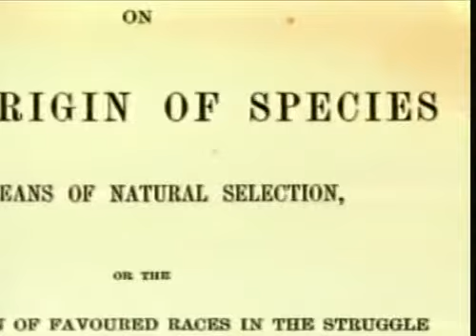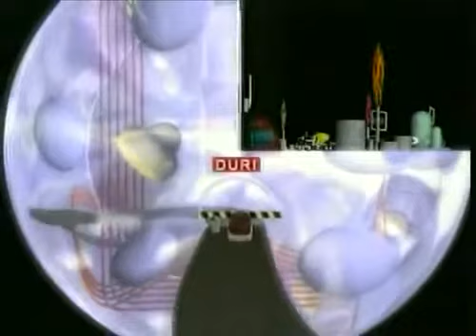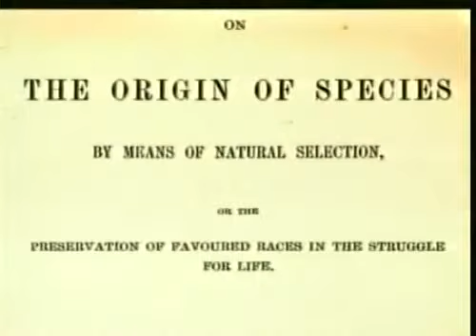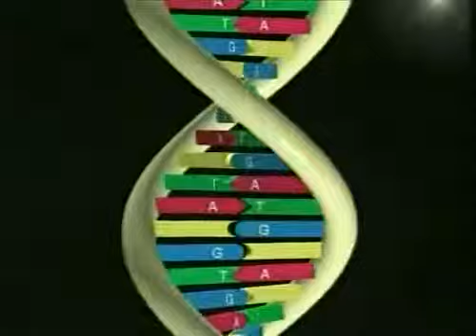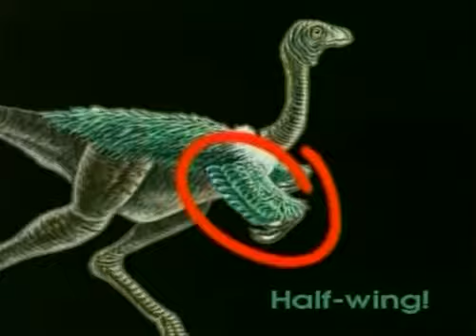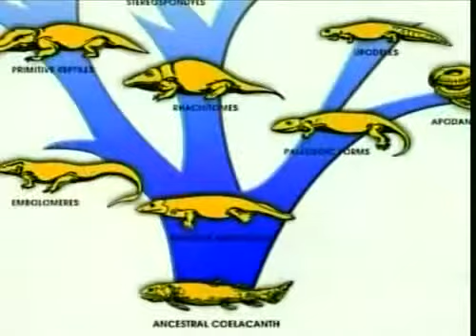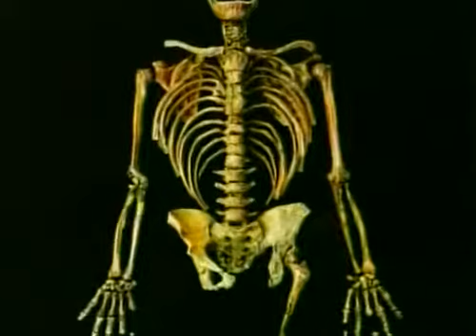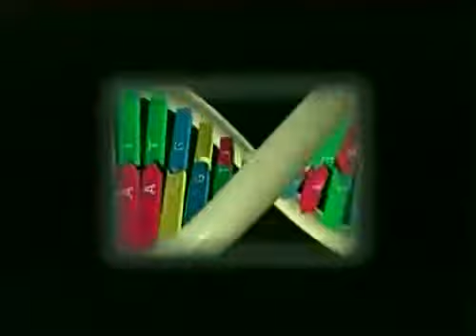Kolaps darvinizma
Uploaded by Gedeon Jeroval
Fenomeni iz prirode, kao što su živi sistemi, fosili i stijene, ne pružaju potvrdu Darvinovoj teoriji, već ukazuju na inteligentni dizajn.